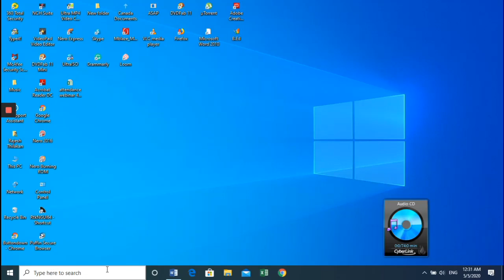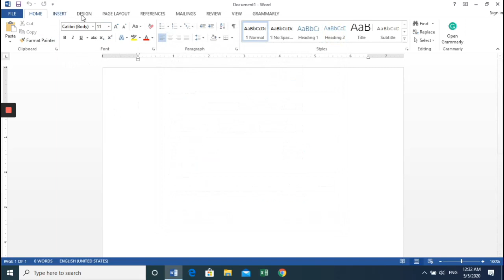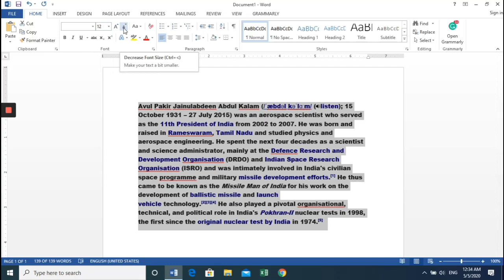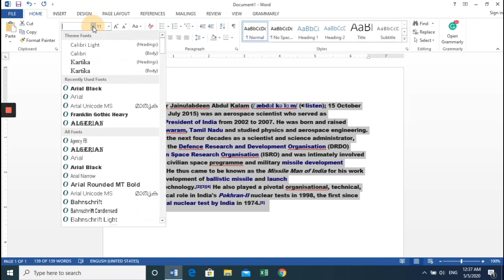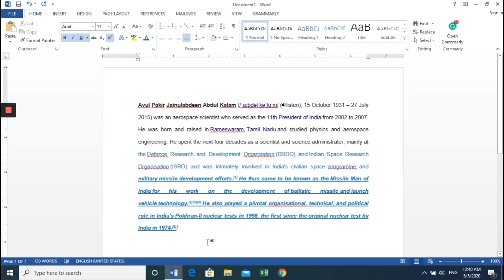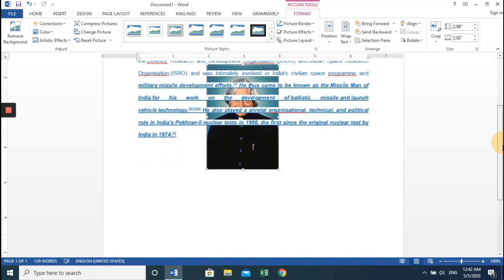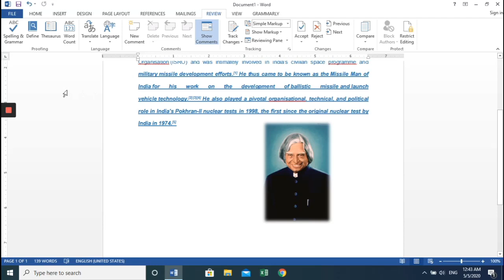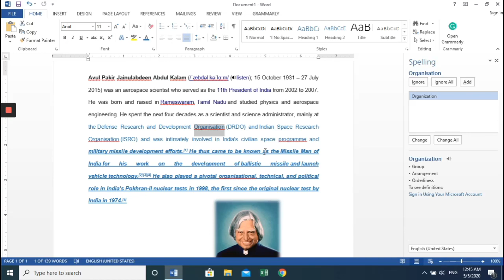Microsoft Word Tutorial One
This was created to impart basic knowledge about Microsoft Word. The video explains-
a) How to choose the document
b) How to format the text
c) How to align the text
d) How to insert a picture and align it
e) How to correct the spelling and grammar mistakes
f) How to find out the word count of the document